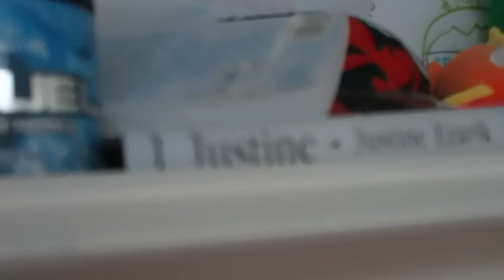GOING BACK HOME..